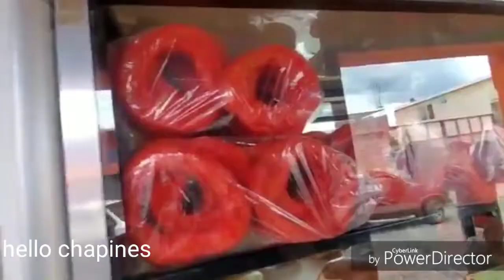Soy de Zacapa / la mejor canción de los zacapanecos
Que bonitos son Los pueblos y sus historia y sus rios